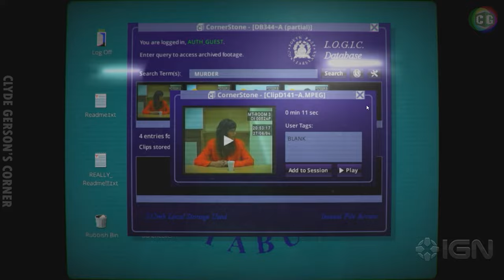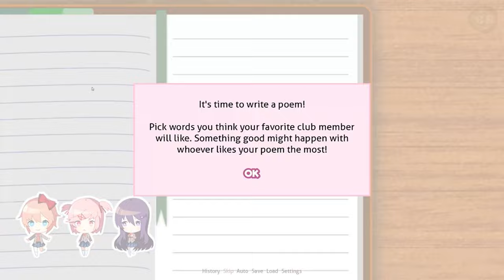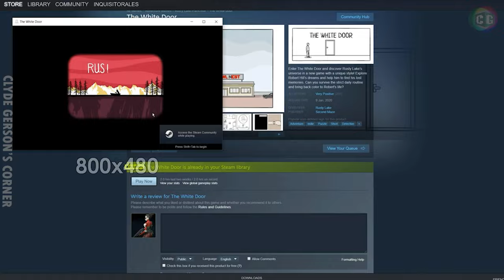10 Short Video Games Worth Playing